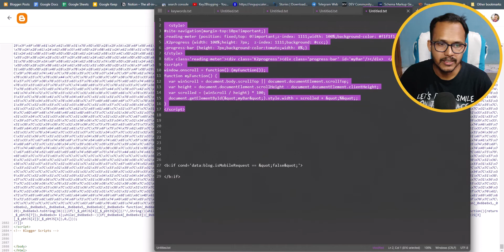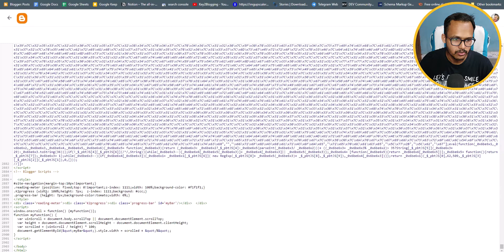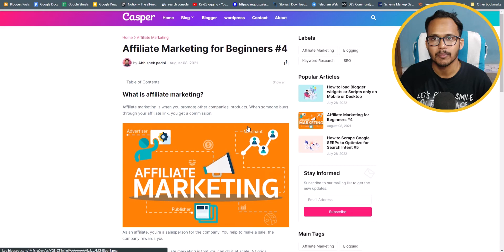How to Add a Reading Progress Indicator in Blogger | Reading Meter | Progress Bar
In this video, I will show you how to add a reading progress indicator or Progress bar in Blogger website.

A reading progress bar is a visual representation of how much of a blog post remains. It helps visitors know the length of the article and increase engagement in the article.

If You face any problem you can ask me in the comment section.